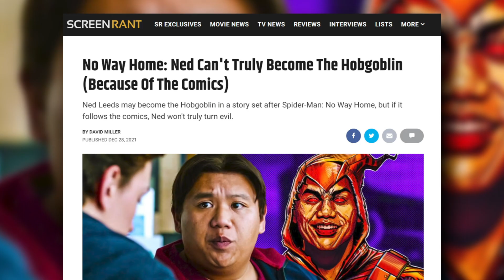Spider-Man: No Way Home Star Fuels Hobgoblin Hopes!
Spider-Man: No Way Home star Jacob Batalon jokingly acknowledges Ned Leeds' potential future as Hobgoblin in the Marvel Cinematic Universe.